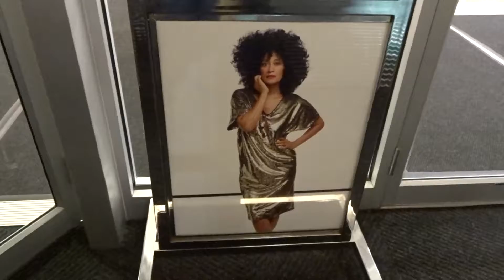Shop with us!!!!!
Hey guys come shop with us.